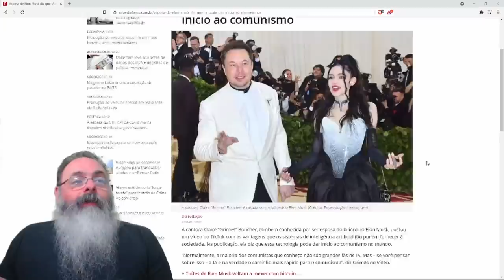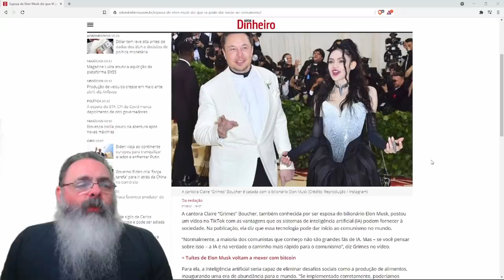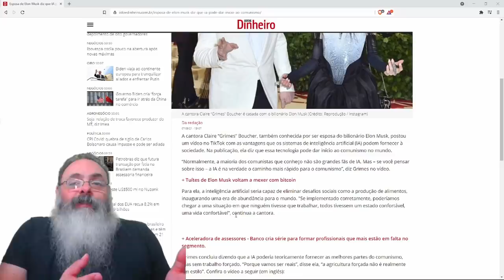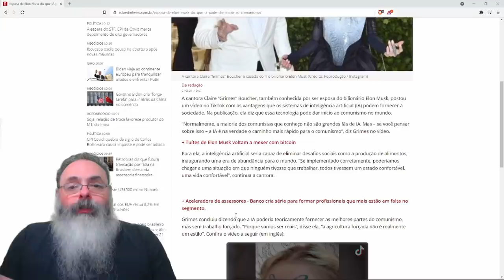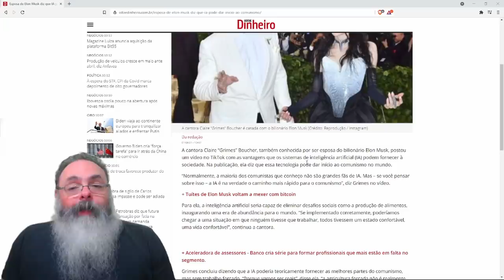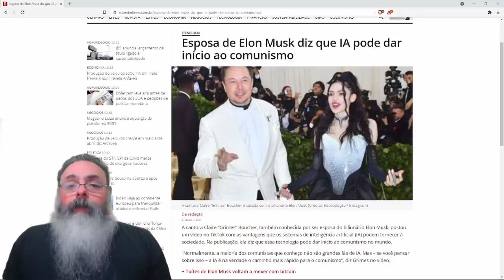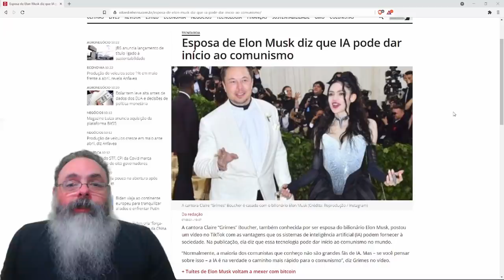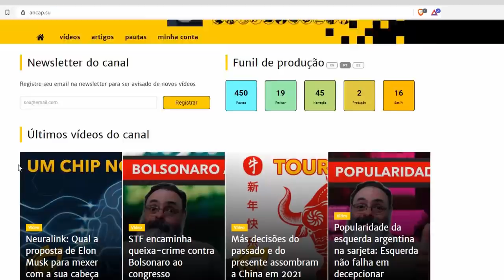Cantora canadense diz que Inteligência Artifical é caminho mais rápido para o comunismo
Ajude o canal:

16vmNcrA4Mvf7CaRLirAmpnjz1ZH3bWNkQ (Bitcoin)
LSCnrubCVcpuLrGTTLMqpwRTXvYz7vMbbA (Litecoin)
0x28aec946919c70e5e25d7c6785ede7622278b463 (Ethereum)
nano_1s6i6xwujzqnmie8nc3x8rfumdnebpsd6h4cp9wgkcpk4eb1xn5u7n48ok5b (Nano)
0x1302536c28695e47aaedd020aaf39f500cf6c22f (BNB)